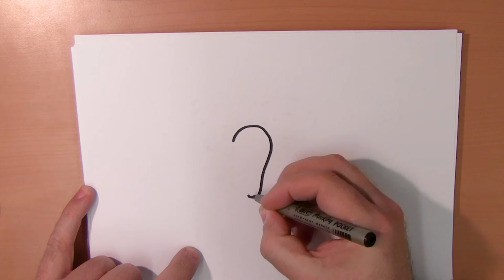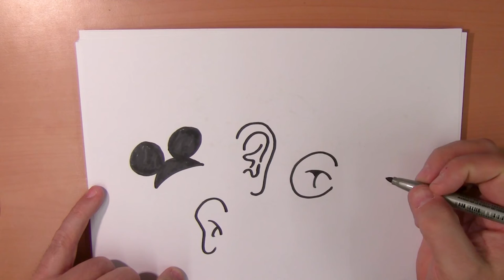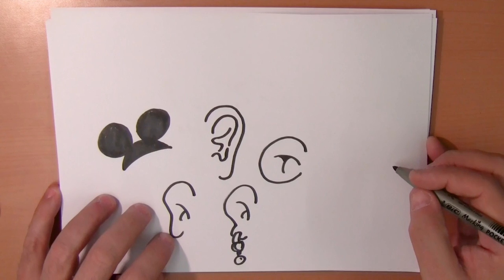3 maart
Dag van het gehoor